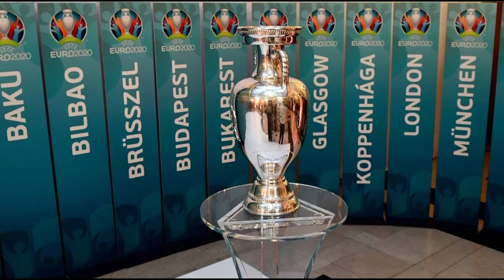England vs Germany Match Preview!!! Massive Round of 16 tie!!!🏆🏴󠁧󠁢󠁥󠁮󠁧󠁿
Hey guys!
Sorry it’s just before kick off, the video was made yesterday but I had school but it’s out now!
I’m saying 1-0 England, Harry Kane penalty, it will be a nervy game but we will come out victorious🏆
Hope you enjoyed Peace!